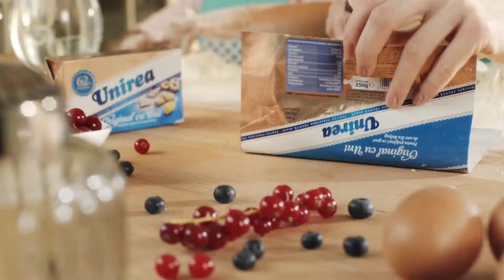Actress by On Vogue Casting - Spot Unirea